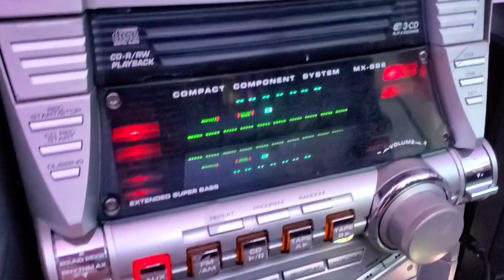JVC MX-GB6 stereo 500 watts